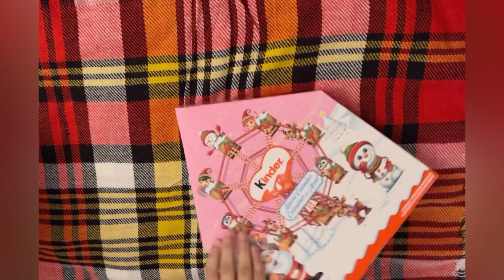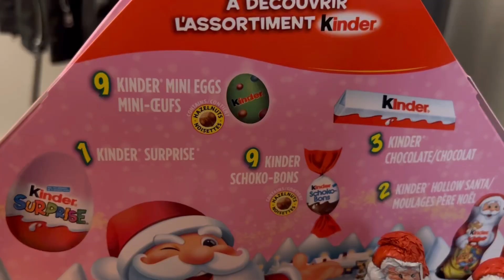KINDER ADVENT CALANEDER 2021| UNBOXING MORE SWEETNESS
Hey Everyone,